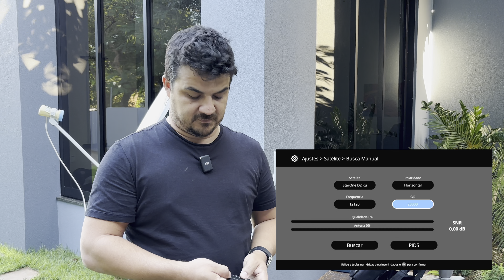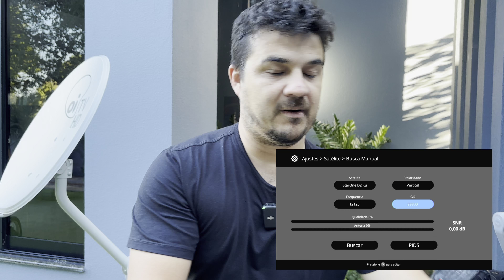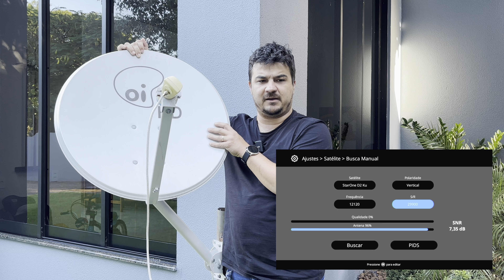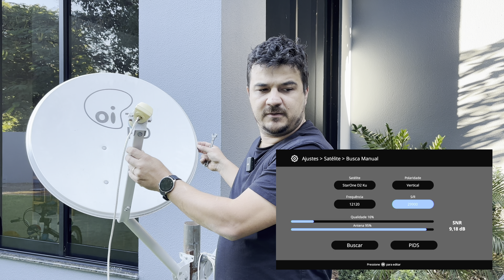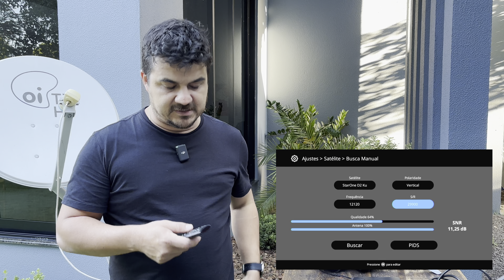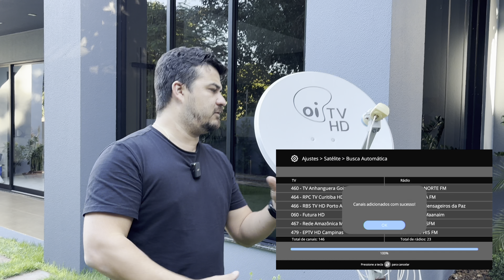Como Regular Antena Nova Parabólica do 40,5W (Oi) para 70W StarOne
Neste vídeo, você vai aprender como ajustar sua antena parabólica do satélite 40.5W para o satélite 70W, Nova Parabólica, atendendo aos muitos pedidos e dúvidas que recebemos nos comentários. Vou explicar todos os detalhes importantes que você precisa saber, como a posição correta do LNBF e a verificação da qualidade dos cabos, para garantir uma recepção de sinal perfeita.
Utilizaremos o aparelho MidiaBox B7 da Century para a configuração, mas as instruções são aplicáveis a outros modelos de aparelhos também. A configuração é muito similar entre diferentes dispositivos, por isso, preste atenção nos detalhes que eu vou mostrar. Vamos começar verificando a posição do LNB, que varia conforme a sua localização. Por exemplo, aqui no Paraná, a posição do LNB para o satélite 70W é diferente da posição para o satélite 40W.
Em seguida, vamos configurar o aparelho, entrando nas configurações de satélite e fazendo a busca manual. Vou mostrar passo a passo como inserir as frequências e ajustar a polaridade. Depois disso, partimos para a regulagem física da antena. É crucial soltar os parafusos de elevação e laterais da antena para permitir o ajuste fino. Vou demonstrar como fazer pequenos ajustes para encontrar o melhor sinal possível.
Lembre-se, a paciência é fundamental. Movimentos pequenos e precisos são necessários para obter a melhor qualidade de sinal. Verificaremos a qualidade do sinal enquanto ajustamos a antena, e faremos as correções necessárias na posição do LNB para otimizar a recepção.
Este vídeo é um guia completo e detalhado para todos que querem ajustar sua antena parabólica do satélite 40W para o 70W. Se você é um técnico ou um entusiasta que quer aproveitar melhor a sua antena, este vídeo é para você. Não se esqueça de verificar se todos os componentes, como cabos e LNB, estão em boas condições para evitar problemas de sinal.

Se ficou com duvida deixe nos comentário será um prazer ajudar grande abraço!